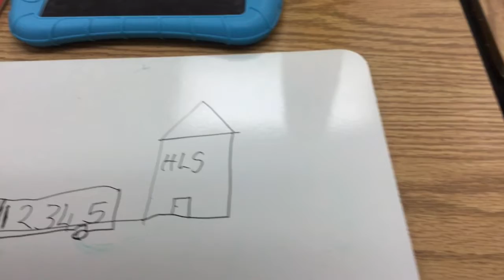Missing Numbers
Mustafa, Sheil, Logan